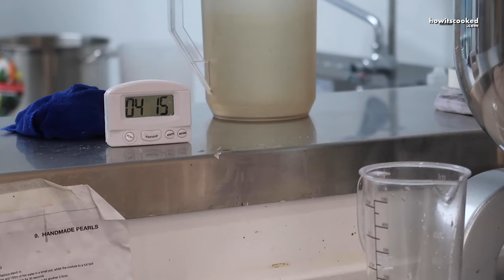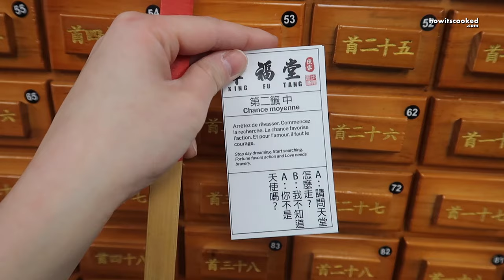How XING FU TANG makes its famous caramelized brown sugar drink - Taiwanese Bubble Tea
Hello,

Price : Signature Brown Sugar Handmade Pearl Milk
Cold 6.50
Hot 6.95

City : Montreal, Canada